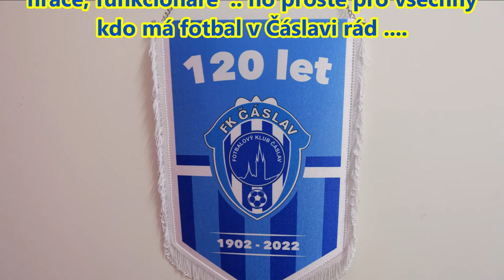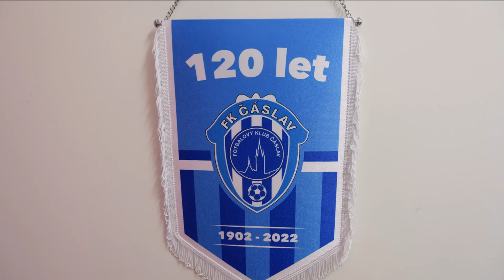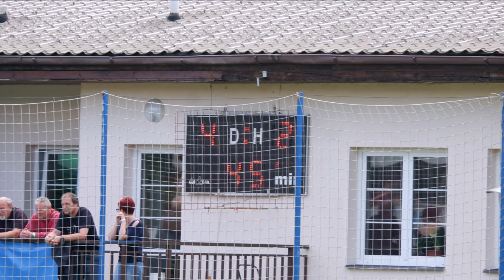Oslava 120 let FK Čáslav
Fotbalový klub v Čáslavi slavil  120 let od svého založení. Po pátečním letním kině se hlavní program uskutečnil v sobotu 25. června 2022. Stěžejním bodem dne byl charitativní zápas staré gardy Čáslavi proti týmu slavných osobností ze světa sportu a kultury Real TOP Praha. Bezprostředně po jeho skončení předali pořadatelé akce Petru Jandovi šek na částku čtyři sta tisíc korun! Výtěžek z utkání tak putuje synovi Petra Jandy, malému Jakoubkovi, který utrpěl vážné poranění míchy.